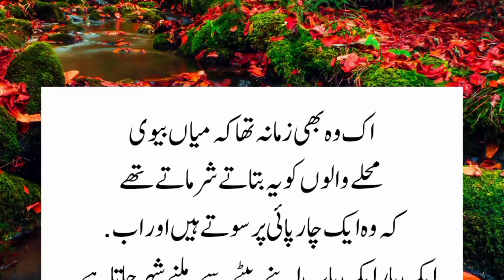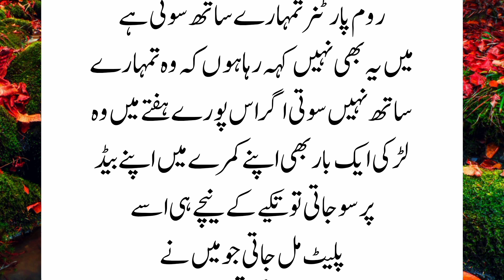ایک وہ بھی زمانہ تھا میاں بیوی ایک دوسرے کی باتیں بتاتے شرماتے تھے|باپ تو آخر باپ ہوتا ہے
باپ تو آخر باپ ہوتا ہے|میاں بیوی|شوہر اور بیوی کی خفیہ باتیں|Urdu heart touching story